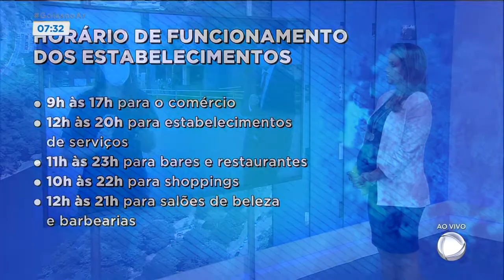ATIVIDADES COMERCIAIS DEVEM REABRIR A PARTIR DE QUARTA EM GOIÂNIA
A EXPECTATIVA É GRANDE PELA REABERTURA DE PARTE DAS ATIVIDADES COMERCIAIS AQUI NA CAPITAL. SALÕES, ESCOLAS E IGREJAS VOLTAM A FUNCIONAR. A NATHÁLIA MENDONÇA ESTÁ COM O SECRETÁRIO DE GOVERNO DE GOIÂNIA E DÁ DETALHES DO NOVO DECRETO.